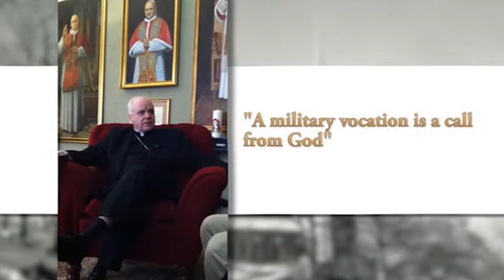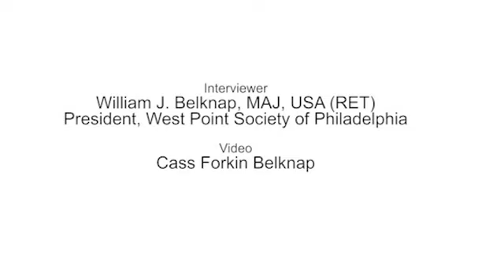Impact of West Point on Electing the Next Pope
William J. Belknap Sr '81, President of the West Point Society of Philadelphia, interviews His Eminence, Cardinal Edwin O'Brien, in the latter's office at the Vatican on February 15, 2013. Cardinal O'Brien discusses his time at West Point (USMA civil chaplain, 1965-70), his experience as an Army chaplain with the 173rd Airborne Brigade in Vietnam (1971-72), and the impact of West Point values on his duties as a member of the College of Cardinals.